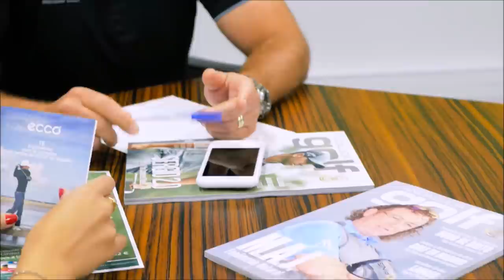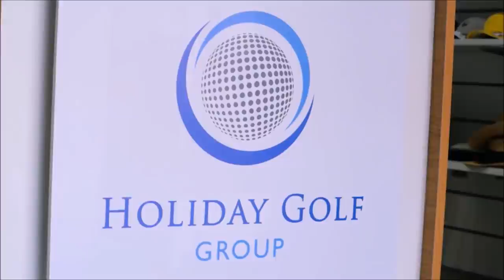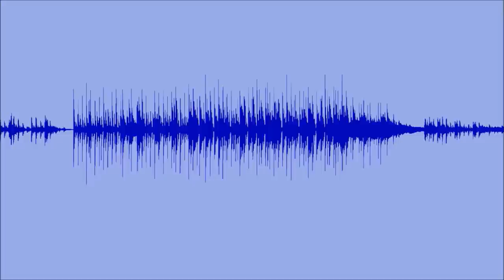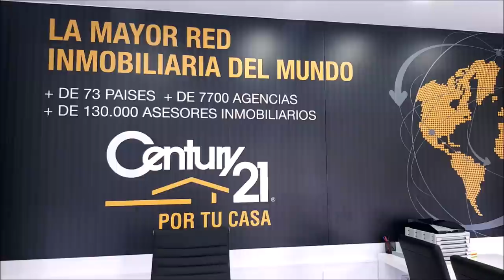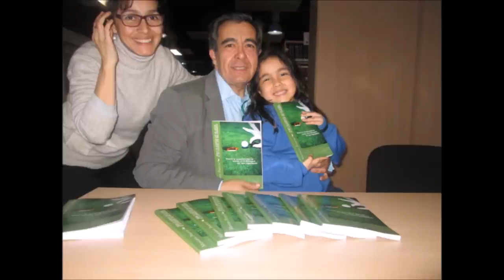111 TOMANDO EL APERITIVO ESPECIAL QUEDATE EN CASA CON VERONICA MENGOD Y KEY ECHAVARRIA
111 TOMANDO EL APERITIVO ESPECIAL QUÉDATE EN CASA  CON VERONICA MENGOD, ACTRIZ, PERIODISTA Y PRESENTADORA DE TV, KEY ECHAVARRIA, MODELO, PRESENTADORA DE TV Y CANTANTE junto a Mariano Puerta Director de Coaching Golf Radio y TV . Un programa de  PUMA3 Productora
730.000 personas, al mes, interesadas en el golf, el turismo, la gastronomía, deportes….
3 programas semanales, más de 600 en 3 años.